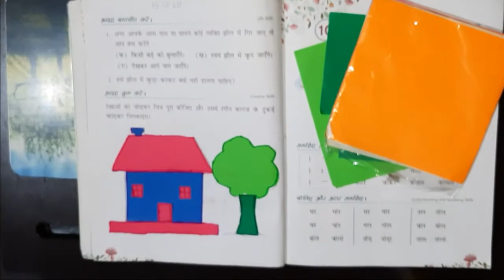How to engage kids in their vacation l Art and crafts l Paper cutting pasting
Use these tricks to engage your kids in holidays